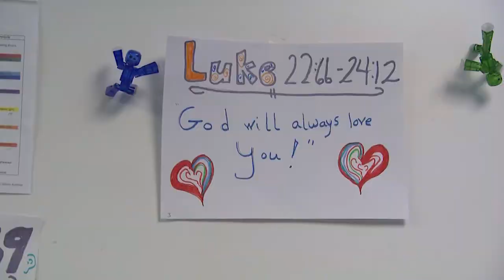REAL TO REEL -- BIBLE CAMP -- SEPT. 16, 2017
MANY KIDS IN THE DIOCESE  LEARNED ALL ABOUT CHRIST'S LOVE AT VACATION BIBLE SCHOOL OR BIBLE CAMP AS ITS ALSO REFERRED TO. CAROLEE MCGRATH VISITED TWO CAMPS THIS SUMMER, ONE AT ST. MICHAEL'S IN EAST LONGMEADOW, THE OTHER AT THE IMMACULATE HEART OF MARY PARISH IN GRANBY WHERE FAITH AND FUN SENT CAMPERS AND COUNSELORS HOME ON A HOLY SPIRIT HIGH.